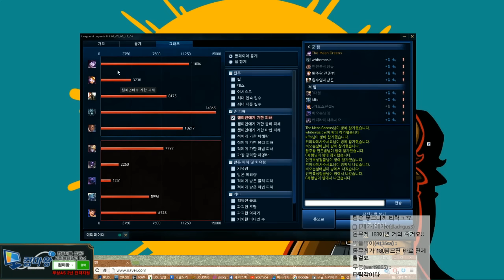AD모르가나, 묶어두고 찰싹찰싹! (AD Morgana Top) - 똘킹 게임영상